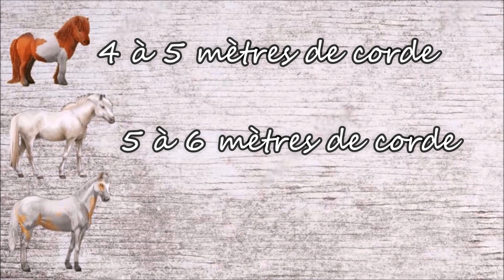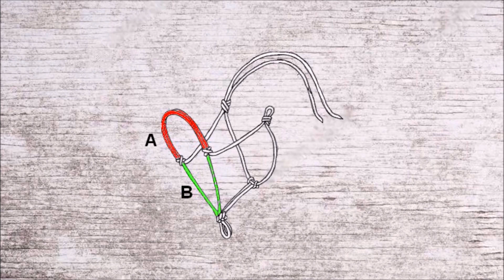Créer ton licol ethologique !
Bonjour à tous ! On se retrouve enfin pour une nouvelle vidéo après ma plus ou moins longue absence ! Je vous parle de tout cela dans une prochaine vidéo ! Aujourd'hui on se retrouve pour un nouveau DIY qui sera la fabrication d'un licol ethologique !
ATTENTION ! Ce licol n'est pas un jouet ! Ne pas l’utiliser n'importe comment et ne surtout pas attaché un cheval avec !!!
Petite erreur dans l'étape 4: c'est la mesure D et non la E pour la sous gorge!

Informations :

♡ Comment je m'appelle ? :  Océane
♡ Qu'elle est mon âge ? : 17  ans
♡ Mon niveau d'équitation ? : Galop 4
♡ Ai-je mon propre cheval ? : J'ai un mini shetland de 5 ans et une pouliche miniature de 1 ans

Information sur mon matériel :

♡ Je filme avec : Un NIKON D3200 et mon iPhone 5C